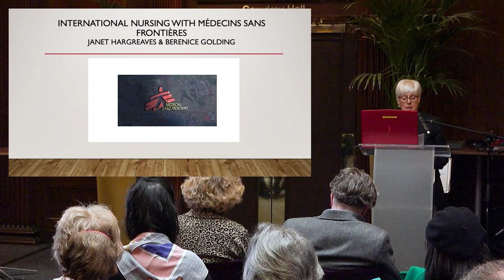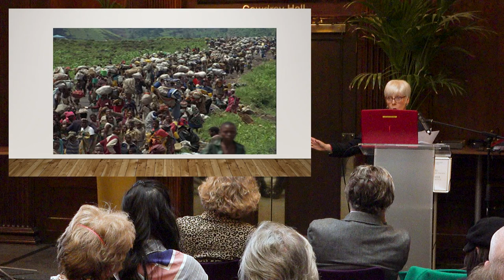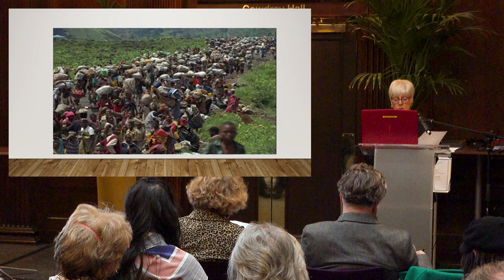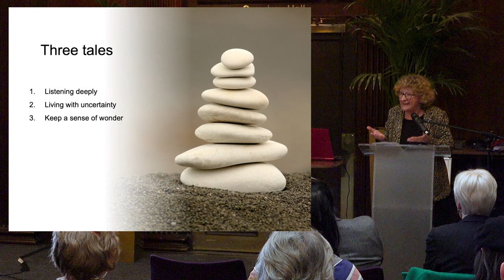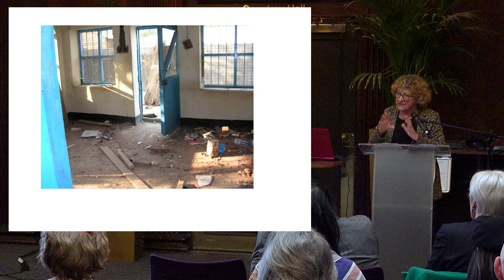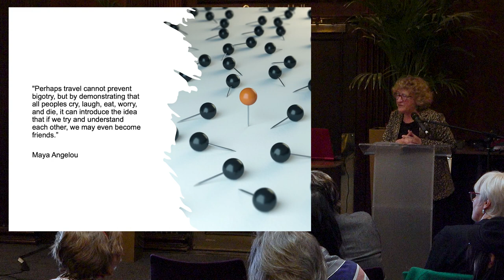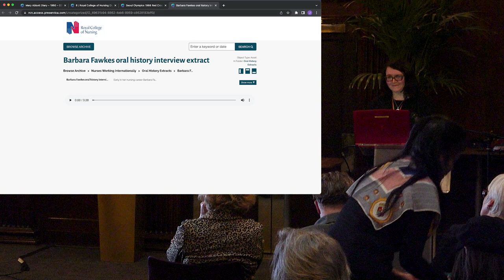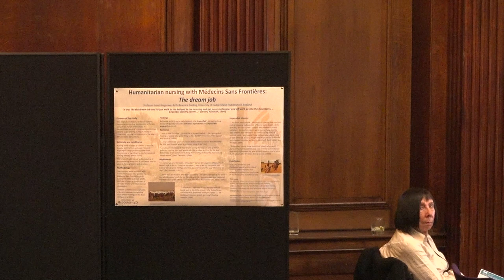Nursing Beyond Borders: A History of International Nursing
"Consult the RCN - they know most of the answers!" So ran a 1967 poster campaign, organised by the RCN's international office in response to the large number of British nurses enquiring about working abroad. What sorts of things did these nurses do, and what were their experiences of nursing in another country?

This event highlights the lives and careers of British nurses internationally including Mary Abbott, Marjorie Simpson and Sheila Quinn to celebrate the launch of a new digital resource, funded by the RCN Foundation and showcasing the personal papers of nurses working internationally. We were joined by influential speakers including Janet Hargreaves, Barbara Stilwell and Howard Catton, Chief Executive Officer of the International Council of Nurses, who chaired the event.

From historical research into British nurses' experiences of volunteering with Médecins Sans Frontières to a personal story of helping countries around the world to manage change and development in their own health workforces, this event will open up the past, present and future of international nursing.

This event was held in April 2023.

You can find out more about the RCN's History of Nursing Forum